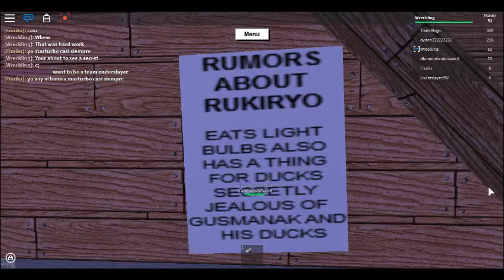Roblox gameplay: Lumber Tycoon (Part 2)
While taking a ride home, the driver's truck glitches due to lag!